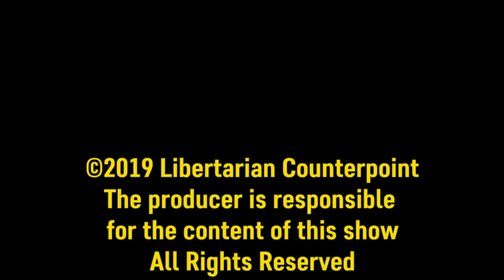Libertarian Counterpoint #1470 9/26/2019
Ms Monopoly: Celebrating or demeaning women?

Trump’s vaping ban.  Overly prescriptive?

Some national store chains ban open carry.

Freedom to associate and ADA.  Outback asked a family to leave when customers complained about loud noises from a disabled child.  How do libertarians think this should be dealt with?

State steps in on a prescribed Chemo treatment plan over the interests of the parents and take child.